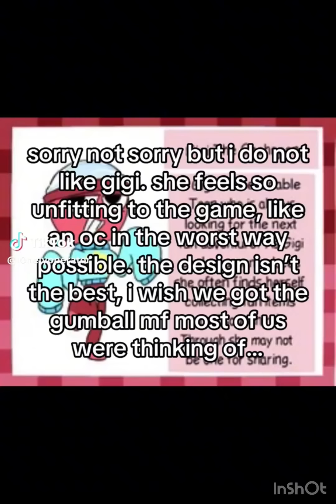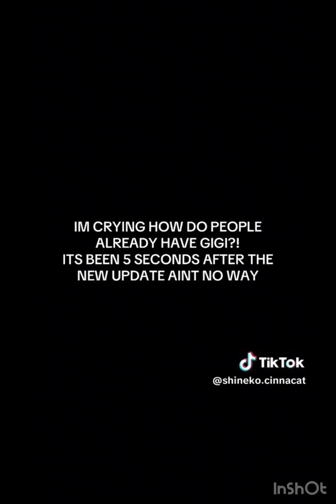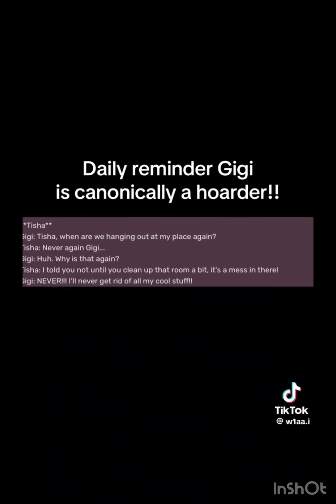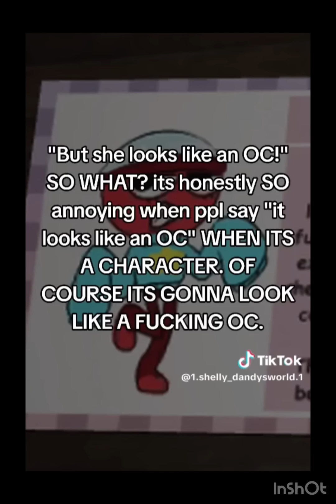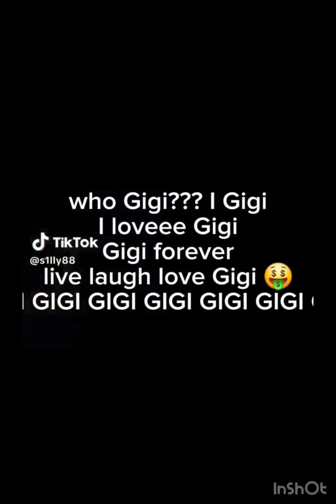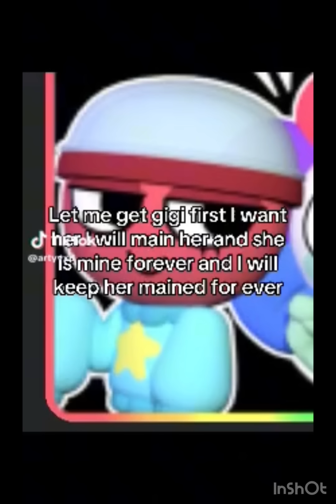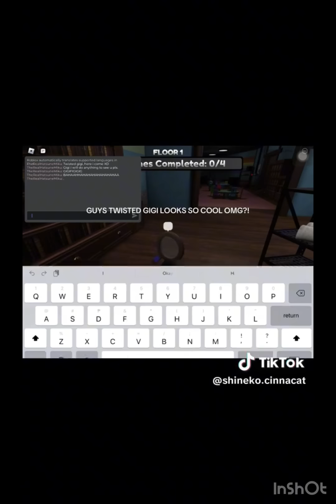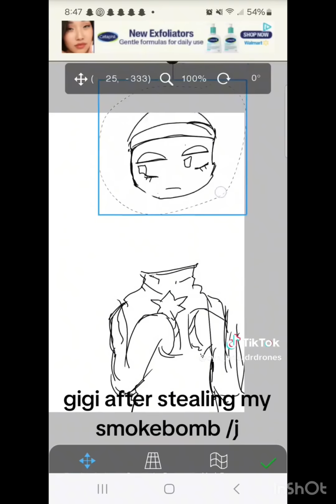(GIGI) DANDYS WORLD MEMES PART 15! (I own none of the videos or the thumbnail)